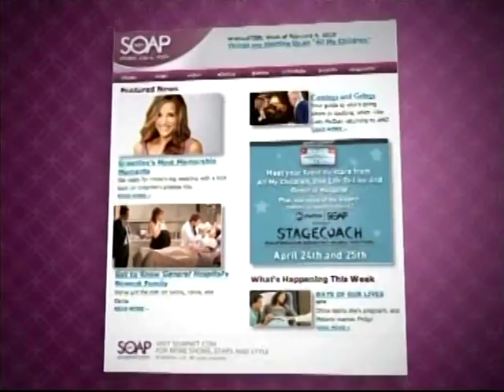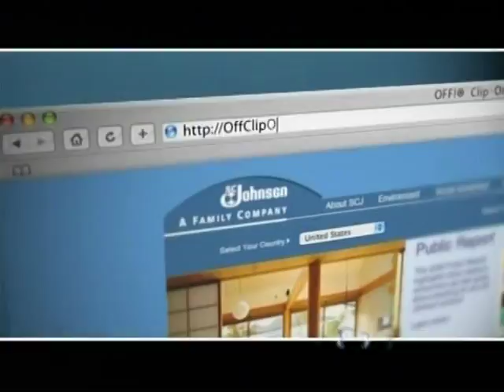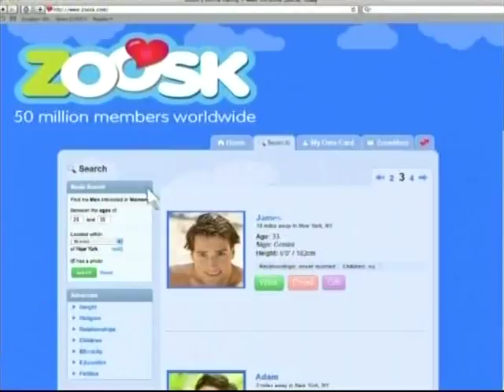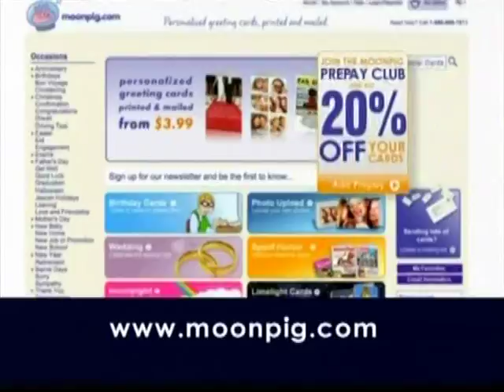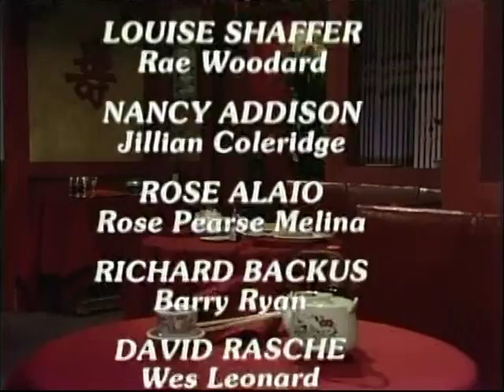RH 1474 + 1475